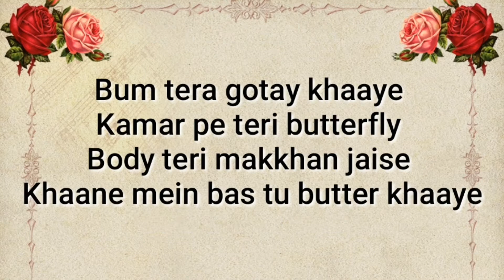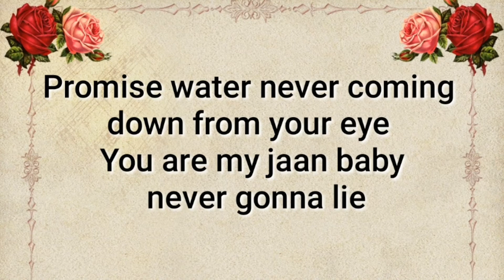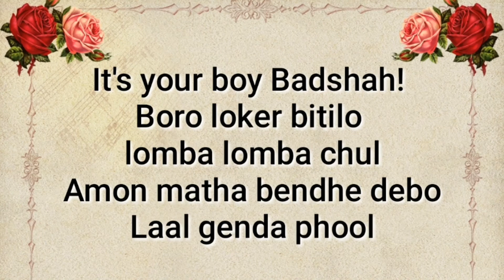Gendha Phool (Lyrics) || Badshah , Payal Dev || Jacqueline Fernandez || Latest Song 2020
Hitmaker Badshah redefining his sound scape with "Genda Phool" , featuring super gorgeous Jacqueline Fernandez and Payal Dev on lead vocals. Genda Phool is a steamy track which has a distinct folk melody fused with uber urban sounds. Genda Phool potentially marks a new era for Badshah.

Song : Genda Phool
Artist : Badshah & Payal Dev
Starring : Badshah & Jacqueline Fernandez
Original Lyrics : Bengali Folk
Lyrics & Compose : Badshah
Music Arrangements : Aditya Dev
Mix & Master : Aditya Dev
Dotara Player : Tapas Roy
Instruments recording : Rahul Sharma At AMV Studio
Astt Sound Engineer : Sameer
Vocals Dubbing : Aditya Dev Studio

Directed By : Sneha Shetty Kohli
Produced by : Sony Music India Pvt Ltd.
Production House : Art Monks LLP in association with Sneha Shetty Kohli
Cinematographer : Tuhin Mukherjee
Choreographers: Piyush - Shazia
Asst. Cameraman : Nazemul Molla, Karan Gurbaxani, Manish Khushalani
Production Designer : Swapnil Bhalerao and Madhur Madhavan
Asst. Art Director : Sagar D Desai and Ganesh Donge
Executive Producer : Karan Dedhia
Omega Operator :  B K Sivan
Asst: A Viswanathan
Editor : Rikki Kajle
Asst. Editor - Lakhvir Kajle
Costume Stylist : Jimmy'z Designer
Dancers hair : Sabiya Ji & Team
Make Up ( Dancers & Character Artists) :  Amit Pawar
Astt Makeup : Deepak Gaikwad
Tigers Panting : Gaja Mistry
Asst. Directors : Ahmed Sheikh , Amitesh Sanghani, Bhavin Kateliya, Avinash Sharma
DI Colorist - Prashant Dhotre ( Dream Tone Studio )
Camera Supplies : RD Equipement's Avinash Ojha

Team Badshah:
Hair (Badshah)- Javed Alam
Make Up (Badshah)  - Swapnil Haldankar

Team Jacqueline :
Manager : Sambardhana Debroy
Hair & Make Up - ShaanMU & Team
Stylist : Chandni Whabi
Spotboy : Tarun Mahanti
Security : Zubaida

Special Thanks : Rohit Shetty , Yunus Sajawal , Vidhi Godgaonkar , Sushwanth Prakash , Mayank Tandon , Sanchit Bedre , Anuva Gupta , Harsh Panesar , Riyan Shetty , Girish Kant , Jomon T John & Bunty Negi.

To set Genda Phool as your caller tune :
Jio users, download the JioSavan Music App to set this song as your Jio Tune